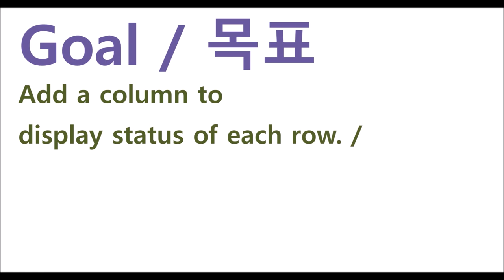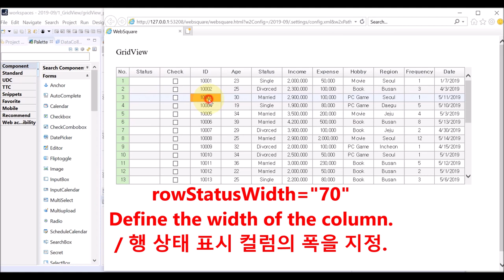GridView - rowStatusVisible & rowStatusHeaderValue & rowStatusWidth | WebSquare5 - Quick Guide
00:00 Introduction
00:05 Goal
00:18 Related Properties
00:29 DEMO
01:29 End of DEMO

Define the header value and the width of the column displaying status of each row.

Related APIs
   rowStatusVisible
   rowStatusHeaderValue
   rowStatusWidth